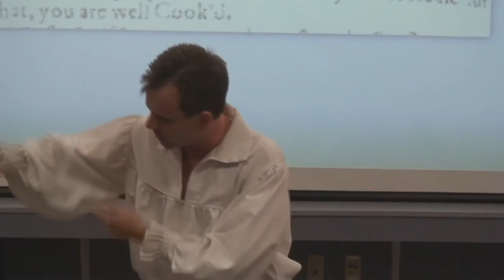Cymbeline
Tim Mooney performs the First Gaoler monologue from "Cymbeline" in this performance of "Lot o' Shakespeare" at North Idaho College.